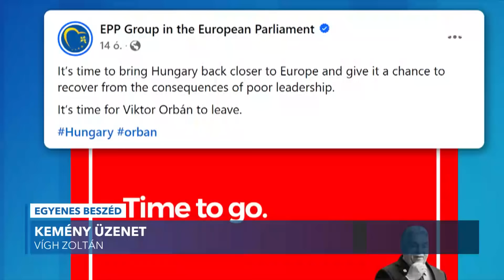"Ideje távozni" – Keményen nekiment az Európai Néppárt a magyar miniszterelnöknek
Az Európai Néppárt Faceboook-oldalán jelent meg a poszt hétfő este, amiben többek között azt írják: esélyt kell adni a rossz vezetés okozta károk helyreállítására Magyarországon. Egy hete Strasbourgban a Néppárt elnöke hitet tett a frakció soraiban ülő Magyar Péter mellett Orbánnal szemben.

Az Egyenes Beszéd vendége Vígh Zoltán, külpolitikai elemző.

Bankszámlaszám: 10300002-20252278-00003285